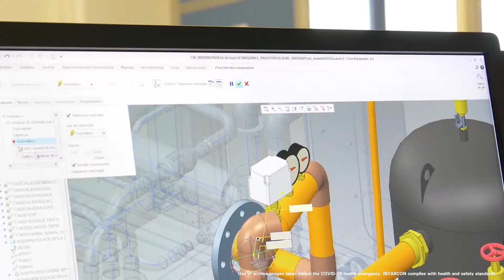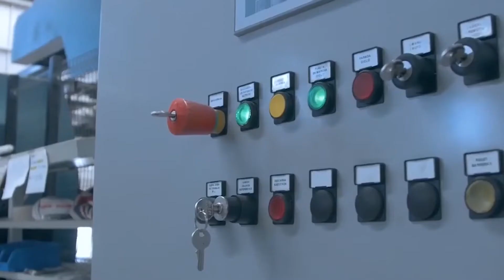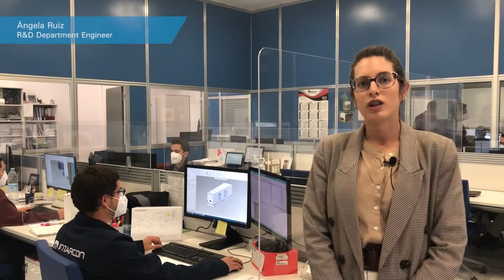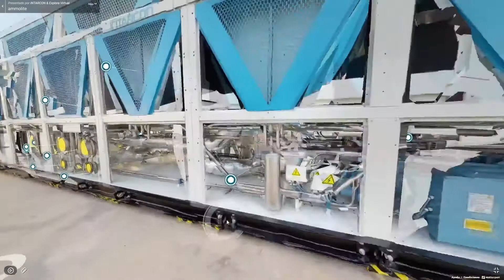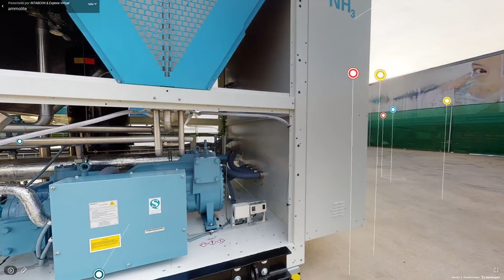Nuevas soluciones en refrigeración - INTARCON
INTARCON, empresa española dedicada al diseño, fabricación y comercialización de equipos compactos de refrigeración comercial e industrial.
INTARCON tiene como misión desarrollar y ofrecer soluciones innovadoras para la operación más fiable, eficiente y sostenible de sus instalaciones
de refrigeración.
El equipo humano de INTARCON posee una valiosa experiencia en el sector de la refrigeración, climatización y aplicaciones térmicas, focalizando sus esfuerzos en el desarrollo y la fabricación de una amplia gama de soluciones en refrigeración comercial e industrial.

Plantas enfriadoras de glicol
Plantas enfriadoras de glicol o salmuera condensadas por aire para aplicaciones comerciales e industriales en media y baja temperatura.

Planta enfriadora ammolite NH3
Refrigeración con amoniaco.